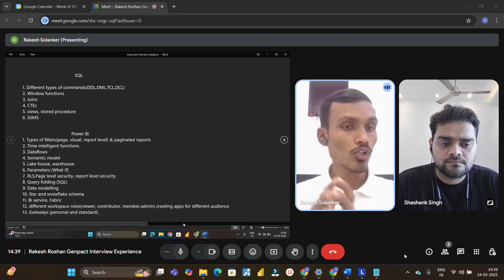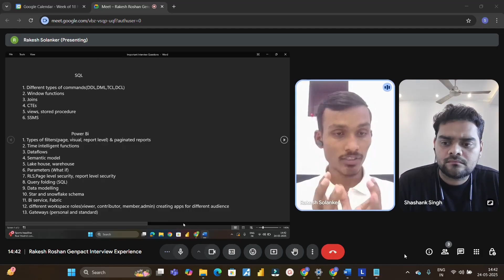How as Fresher he cracked Power BI job in 3 Months at Genpact😲